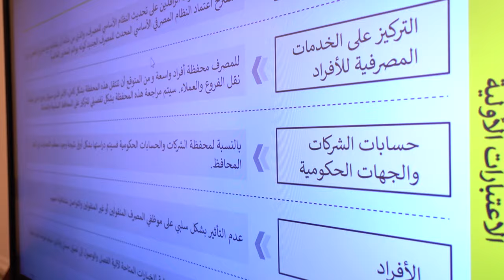رئيس مجلس الوزراء يترأس اجتماعاً مع ممثلي شركة آرنست و يونغ المختصة بالتدقيق والاستشارات المالية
ترأس رئيس مجلس الوزراء السيد محمد شياع السوداني، اليوم الخميس، اجتماعاً ضمّ ممثلي شركة آرنست و يونغ للتدقيق والاستشارات المالية، بحضور السيدة وزيرة المالية والسادة محافظ البنك المركزي العراقي ومستشاري رئيس مجلس الوزراء المعنيين بالجانب الاقتصادي.

وجرى، خلال الاجتماع، مناقشة المسوّدة الأولية لخطة الشركة؛ لغرض تنظيم وهيكلة عمل مصرف الرافدين، ضمن توجه الحكومة لإصلاح القطاع المصرفي والمالي، حيث جرى تسجيل جملة من الملاحظات على مسوّدة الخطة بهدف تعديلها والمضي بتطبيقها.